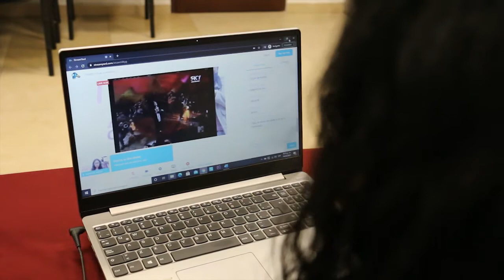Literatura y música: Una recreación social del México contemporáneo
Gaby Juárez nos presenta
* En el marco del 2ª Festival del libro de San Andrés Cholula se presentan digitalmente poetas, narradores y músicos del rock.

San Andrés Cholula, Puebla. 19 de marzo 2021. En las presentaciones ahora híbridas, entre lo presencial y lo digital, en el 2ª Festival del Libro de San Andrés Cholula se nos presenta un diálogo sobre las letras del rock. Los invitados entre músicos como Kin Nini y Nacho Pata; narradores o  palabreros como el Sr. Gonzáles, Frino y Patricia Peñaloza, nos comparten un diálogo acerca de la importancia del texto en la música rock, su transcurso por la historia y sus diferentes medios para ser escuchada. Todo esto gracias a la gestión de Gabriela Juárez Cabañas quien con cada artista entabla una amistad cercana.